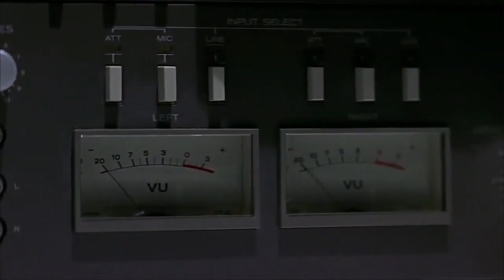La Filosofía de Scream 2 (1997)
Análisis filosófico de la secuela del clásico filme slasher 'Scream'.

Sonic Youth - Halloween